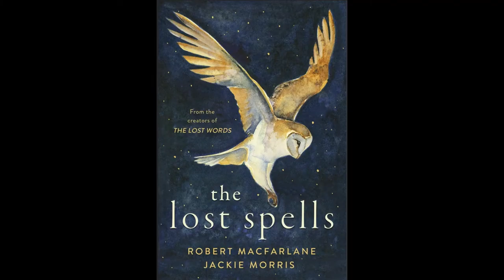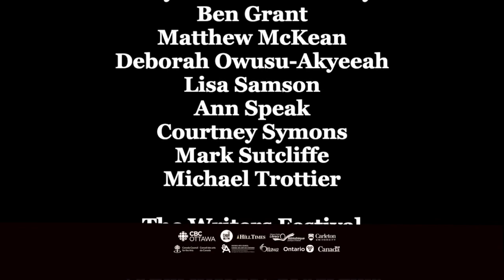The Lost Spells with Robert MacFarlane and Jackie Morris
Hattie Klotz hosts a conversation with Jackie Morris and Robert MacFarlane, co-creators of The Lost Words and The Lost Spells.

Since its publication in 2017, The Lost Words has enchanted readers with its poetry and illustrations of the natural world. Now, The Lost Spells, a book kindred in spirit and tone, continues to re-wild the lives of children and adults.

The Lost Spells evokes the wonder of everyday nature, conjuring up red foxes, birch trees, jackdaws, and more in poems and illustrations that flow between the pages and into readers’ minds. Robert MacFarlane’s spell-poems and Jackie Morris’s watercolour illustrations are musical and magical: these are summoning spells, words of recollection, charms of protection. To read The Lost Spells is to see anew the natural world within our grasp and to be reminded of what happens when we allow it to slip away.